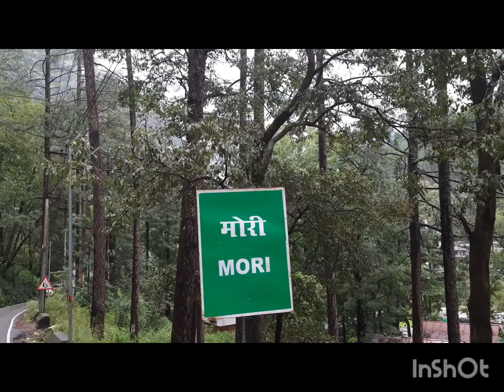Morning At Mori - 29.8.2024